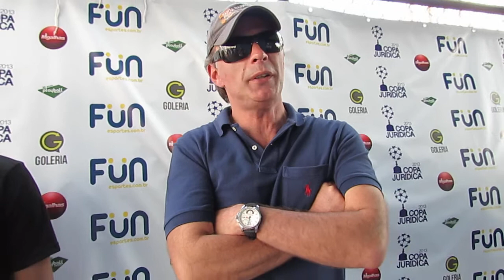TAÇA RECOPA - 3ª RODADA: Tiago Tiririca e Serjão Ferguson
Coletiva de imprensa com Tiago Tiririca e Serjão Ferguson, do Paradeda, após a vitória sobre o Casabona em partida válida pela 3ª rodada da Taça Recopa na CJ2013.